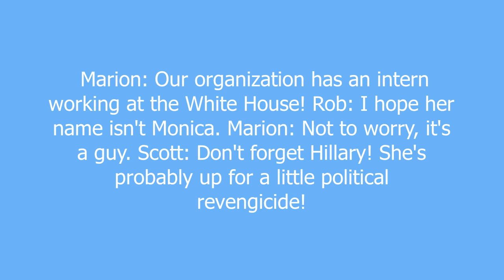revengicide meaning and pronunciation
1. A risky act of revenge, committed because the need for revenge is greater than the need for self-preservation.
2. Something you do to get back at someone, even though you know that it will be damaging to you in the end.

revengicide definition by Urban Dictionary